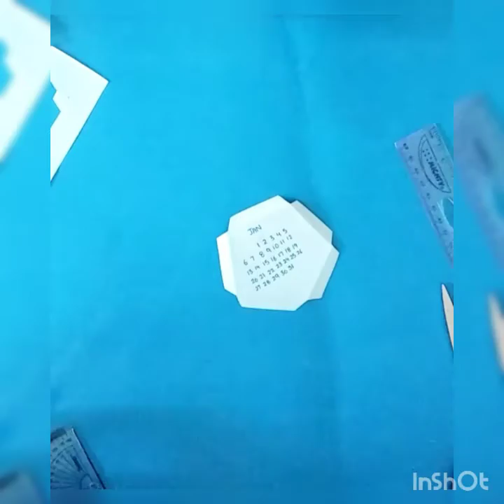3D Origami Calendar of 2021 📆💞🙂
It's a very useful desk calendar..
Must try and get cool results 🙂